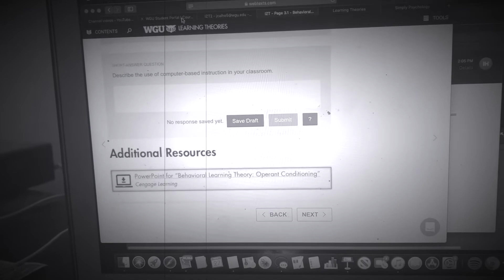GORJESS CREATIONS: LIFE OF AN ONLINE GRAD STUDENT INTRODUCTION VLOG | MAKING IT ALL WORK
❤ Insight ❤
My name is Jessica but I go by Jess. I am a 34 year old mom of two (12yr old daughter and 5yr old son). I work full time as a toddler teacher at a private preschool and I graduated with my Bachelor's Degree in January of 2019 in Educational Studies. I am currently going back to school for my Master's Degree in Research and Curriculum. I wanted to document my life as a single mom who is just trying to survive grad school. I go to Western Governor's University.

❤ Editing Software ❤
iMovie
Keynote [intro and endcard]

❤ Music ❤
Opportunity by Low Frequency Music